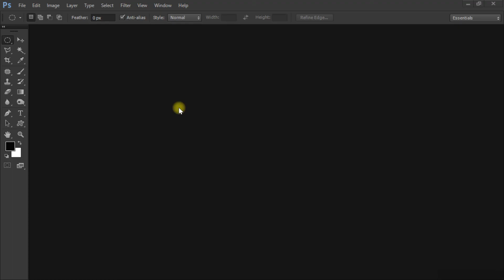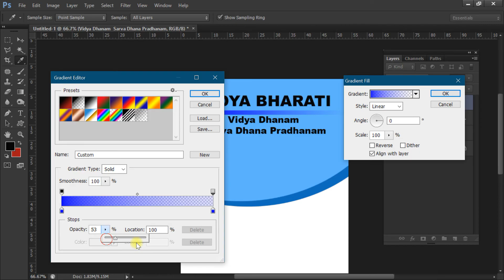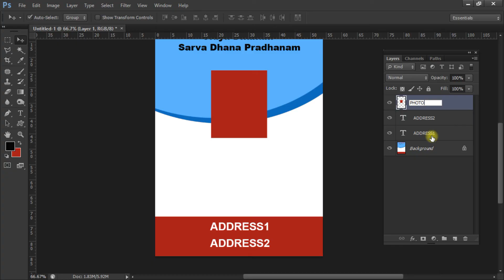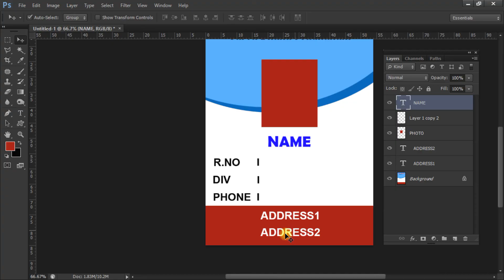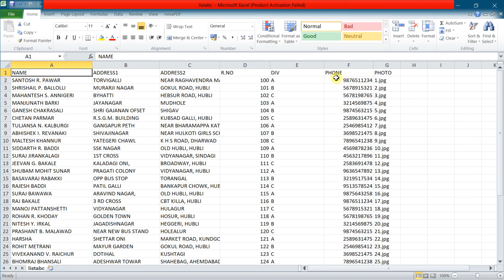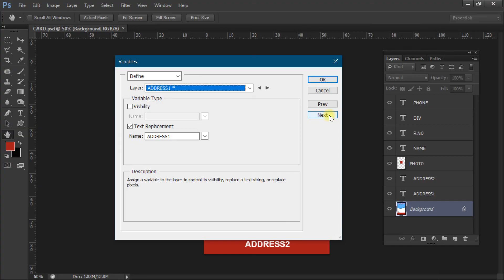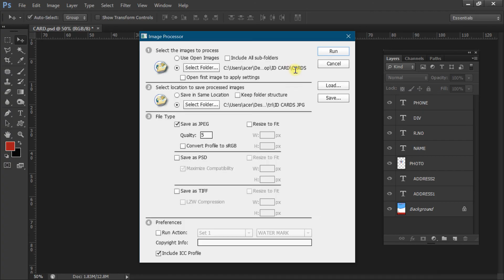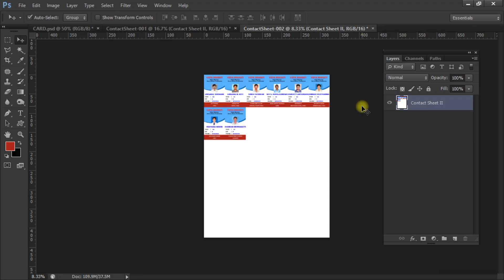Auto Create 1000s of custom designs using variables in photoshop | 100s of ID cards in Minutes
Topics Covered :
1. Auto id card creation
2. Action in photoshop
3. Id card designing
4. Auto id card in photoshop
5. id Card in minutes